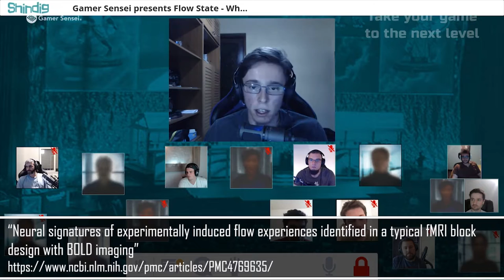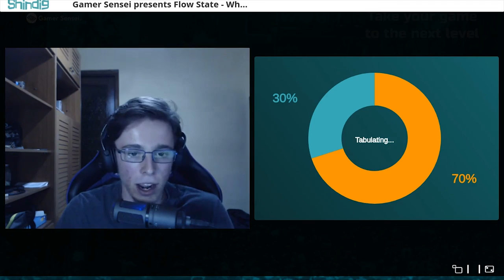The Flow State - Online Seminar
🎯 Coaching In this video I'm having my first ever online seminar. Most of the students attending were from Gamer Sensei, the coaching platform that I'm using to help my students. In the seminar I'm going over the concept of Flow, what it is, how it originated, what changes it produces in the brain, what are the 4 stages of flow, what are flow triggers and how to hack flow consistently.

Books:
"Flow: The Psychology of Optimal Experience" by Mihaly Csikszentmihalyi
"The Brain: The Story of You" by David Eagleman
"Peak: Secrets from the New Science of Expertise" by Anders Ericsson.
"Blink: The Power of Thinking Without Thinking" by Malcolm Gladwell
"Talent Is Overrated: What Really Separates World-Class Performers from Everybody Else" by Geoff Colvin

💻 My specs:

DPI: 800
Report rate: 1000hz
Windows Acceleration: No
Windows Mouse Speed: 6
In Game mouse Speed: 50

🙋‍♂️ About me:

My name is Blink. I'm a Streamer, Coach and Content creator. My goal is to help you improve at League of Legends using a scientific approach.

My videos focus mainly on applying neuroscience and sports psychology to fix common issues and improve on areas you thought were not possible.